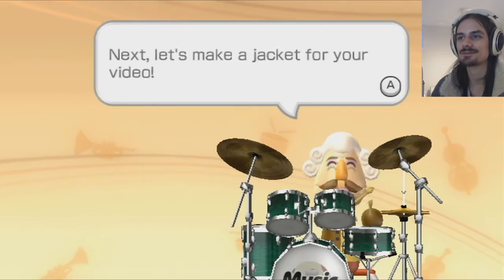Wii Music - Part 76 - Acapella Animal Crossing Theme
In this episode we make a vocal only version of the Animal Crossing Theme.  We even have a cat doing the lead melody! :D

Wii Music is a very special game developed by Nintendo for the Wii.  This is one of my favorite games ever.  This game tries to capture the feeling of playing a real instrument.  This is a very under appreciated game that I love very much.  In this video I'm playing Wii Music on my Wii U.